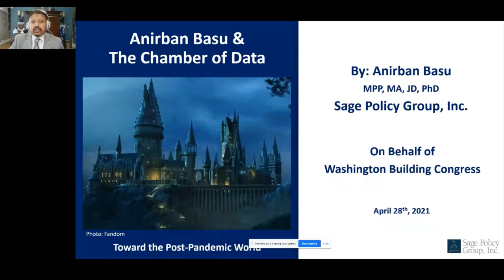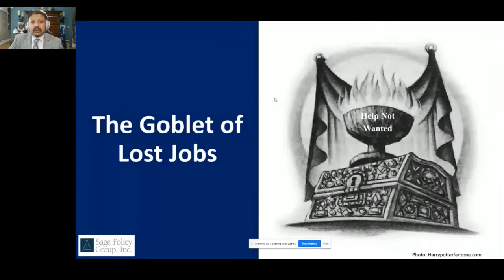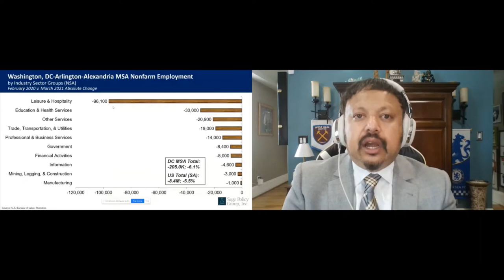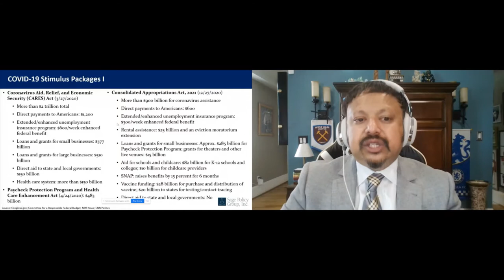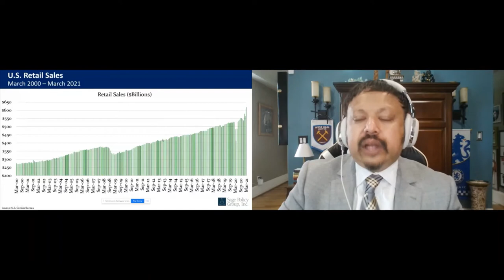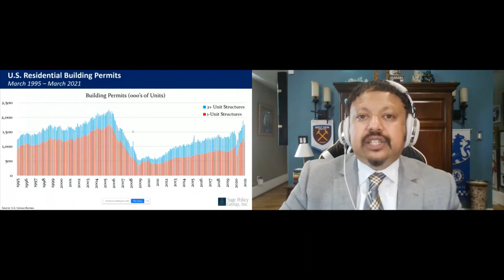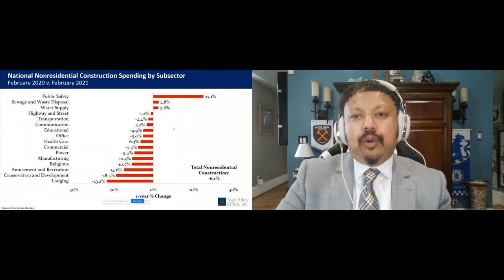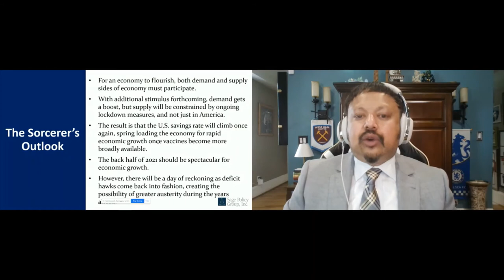WBC Economic Update & Forecast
Presented by Dr. Anirban Basu, Chairman and CEO of Sage Policy Group, Inc., an economic and policy consulting firm in Baltimore, MD.